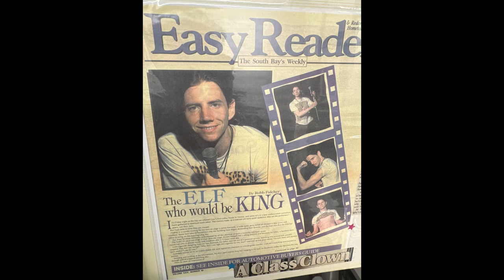The Mike Henry Show - Jamie Kennedy - Ep. 12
I first met Jamie Kennedy way back in the 90s doing standup and later cast him in the Cleveland Show as Cleveland’s stepdaughter’s wannabe rapper boyfriend, Federline Jones. Jamie and I talk about the state of comedy, Jamie’s comedy beginnings, our rapidly-changing culture and all of the legends that we worked with on the Cleveland Show. At intermission, we pay a brief tribute to our fallen friend, Rich Hanrahan, with a segment from his standup act. Jamie and I may share a little bit of a love for conspiracy theories, which may or may not be conspiracies. Bottom line, we both love to make people laugh. It’s a fun episode, and we get a little deep toward the end. Enjoy!